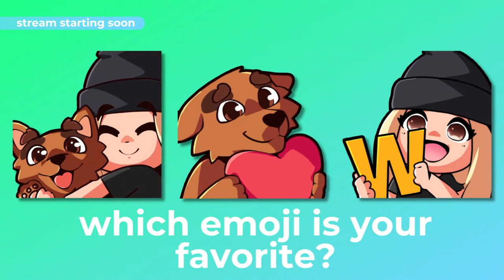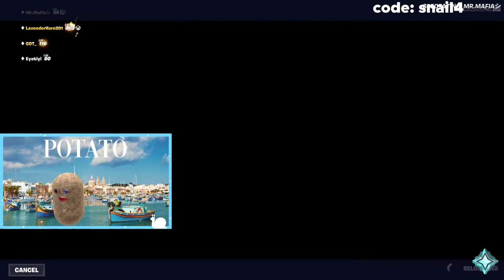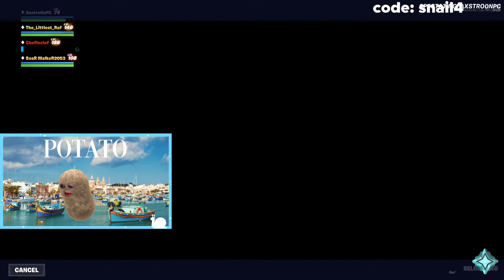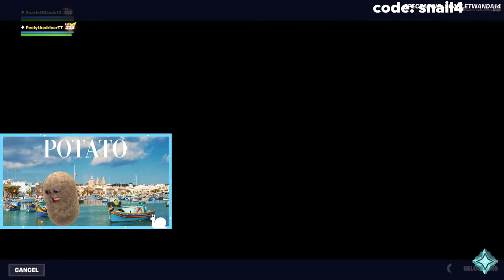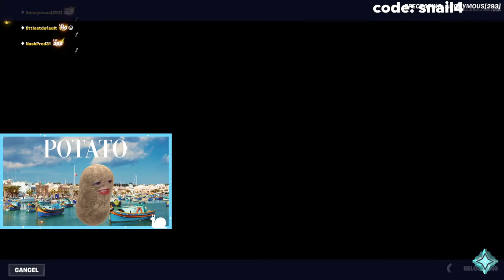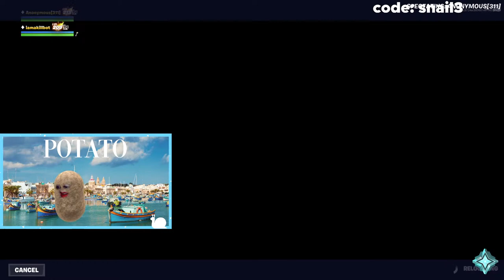🔴 FORTNITE CUSTOMS (live with webcam!)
Join me for Chapter 4 SEASON 2 Fortnite custom NAE squads, streaming now! If you are new - say hi in the chat for a shout out. We play custom squads and duos for fun, and I'd love to meet you! Feel free to chat with me and ask me questions.

Use code LittleSnail

!redeem rizz
!redeem content
!redeem one
!redeem shut
!redeem nerd
!redeem streamsnipers
!redeem snack
!redeem mccreamy
!redeem legend
!redeem funny
!redeem masterchef
!redeem emily
!redeem ryguy
!redeem narato
!redeem dbz
!redeem berries
!redeem table
!redeem omg
!redeem fitness
!redeem goated
!redeem haha
!redeem minecraft
!redeem sypher
!redeem bigo
!redeem bruh
!redeem maple
!redeem better
!redeem hey
!redeem buttup
!redeem eatyou
!redeem snailed
!redeem shutyo
!redeem chickenbone
!redeem icecream